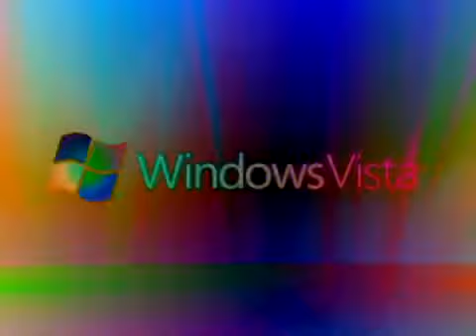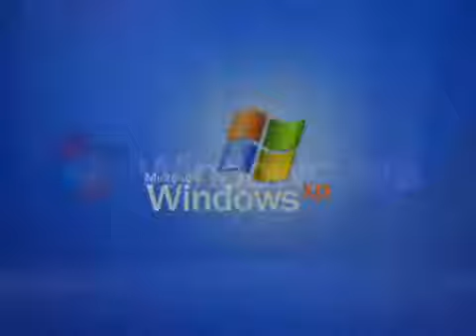Microsoft Windows Vista Startup Sound Effects (My First Version) (2018)